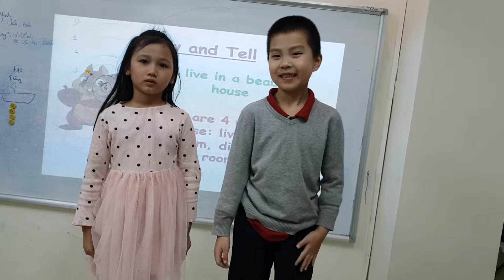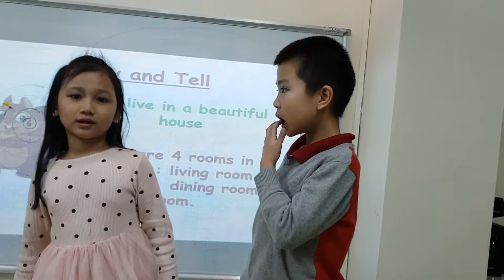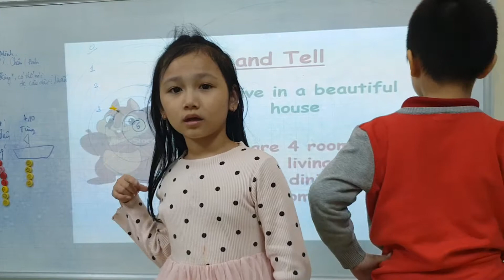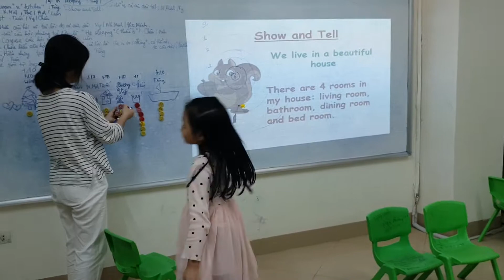Lucky dart - Minh, Vy - Ma12 - Ms Jenny- Tomokid